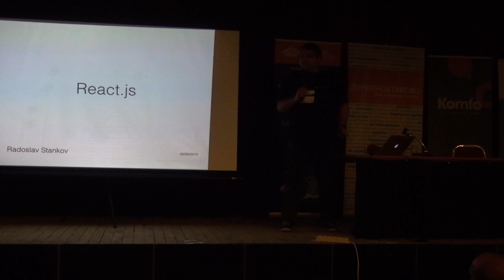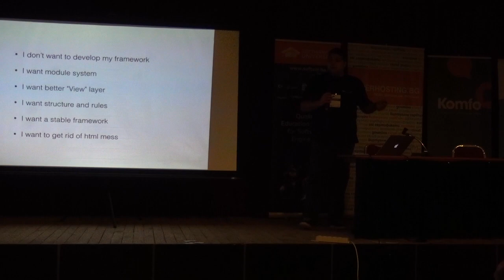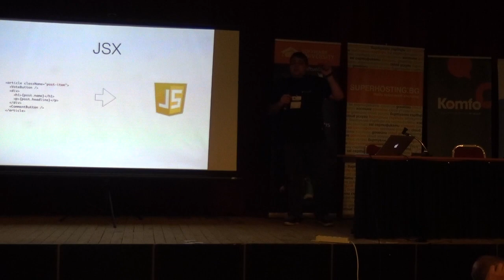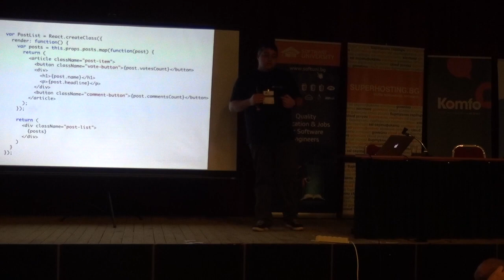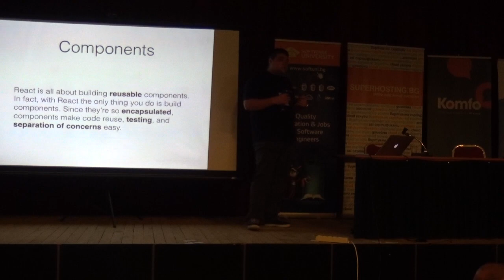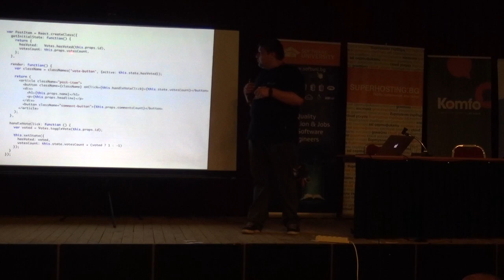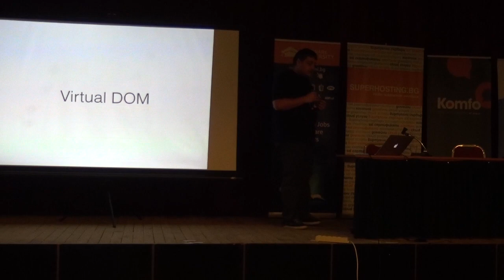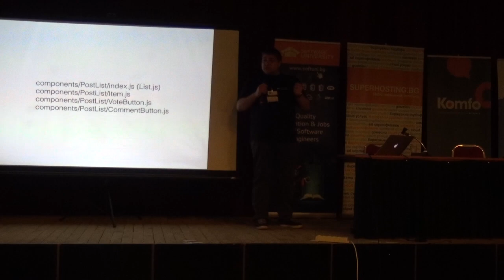React.js (камера)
Лекция: React.js (камера)
Курс: СофтУни Конф - юни 2015
Трейнър: Радослав Станков
Дата: 28 юни 2015 г.